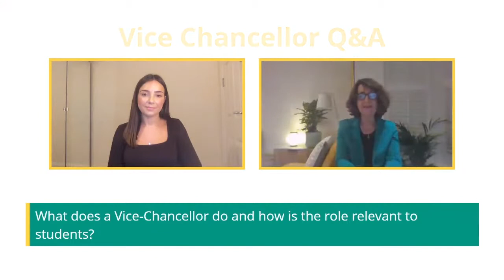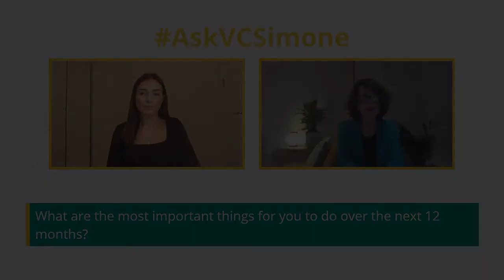Vice Chancellor Q&A: Introduction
We caught up with the University of Leeds' new Vice Chancellor Professor Simone Buitendijk, asking her questions on behalf of the student body.
What does a Vice-Chancellor do and how is the role relevant to students?
What are the most important things for you to do over the next 12 months?